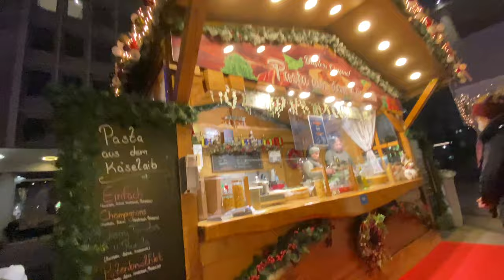Germany best Christmas Market 2021🇩🇪 Essen 4K🎄 Weihnachtsmarkte-Walking- ولاگ بازار کریسمس در آلمان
Christmas Market 2021-Germany 4K 🇩🇪 - Essen- Weihnachtsmarkt - ولاگ بازار کریسمس در آلمان